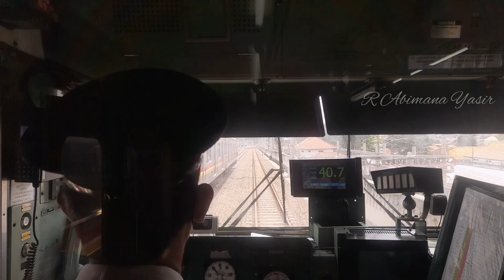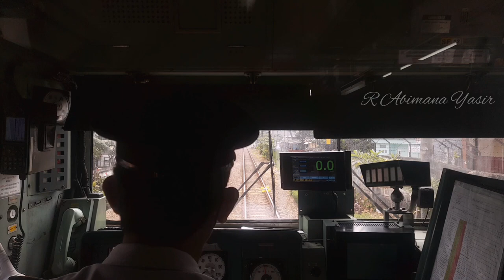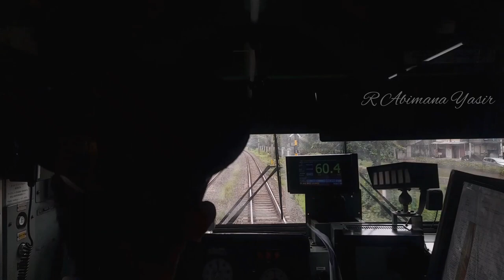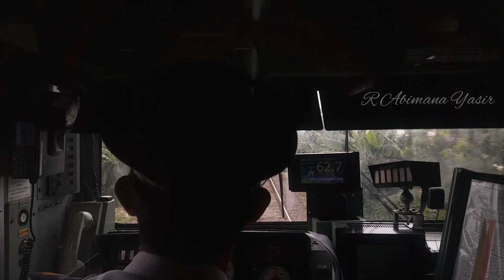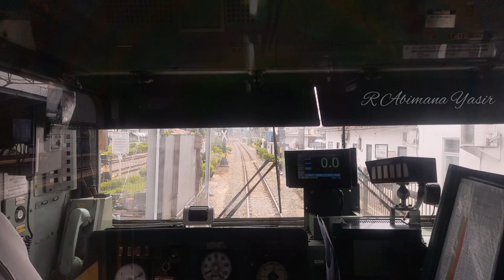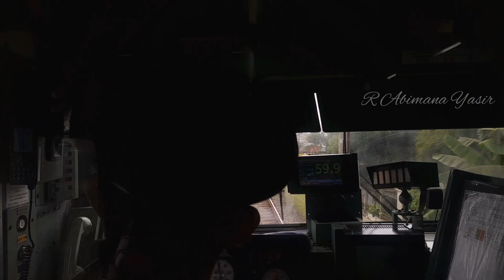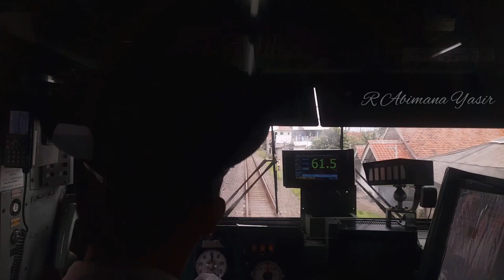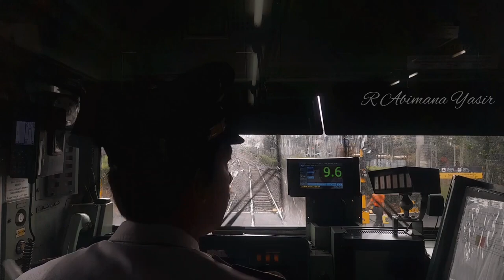MANGGARAI - BOGOR | TRAIN CAB RIDE INDONESIA